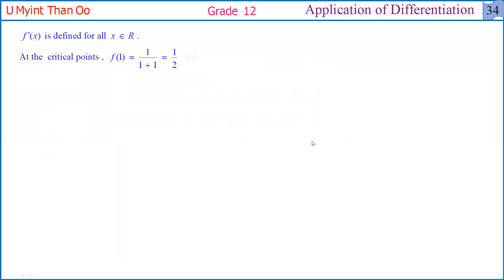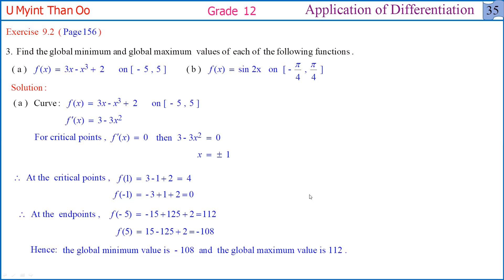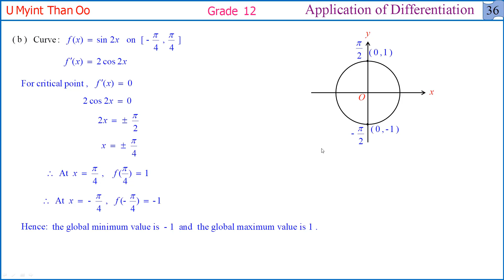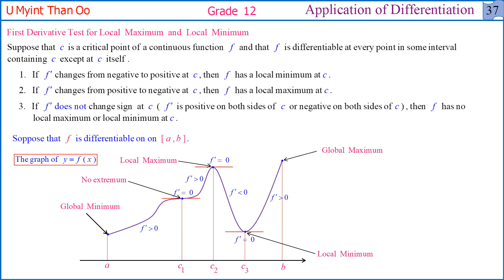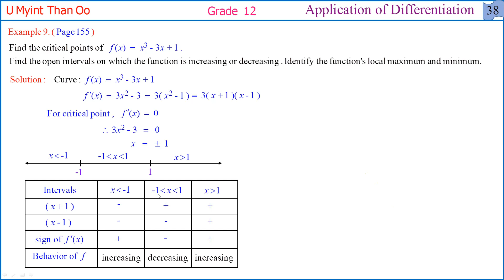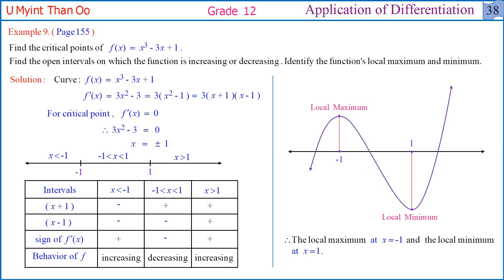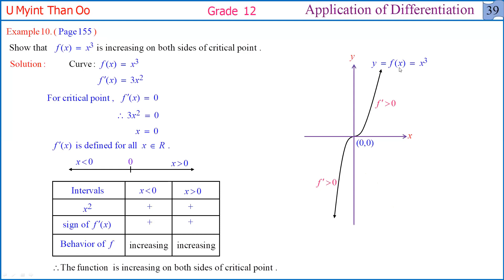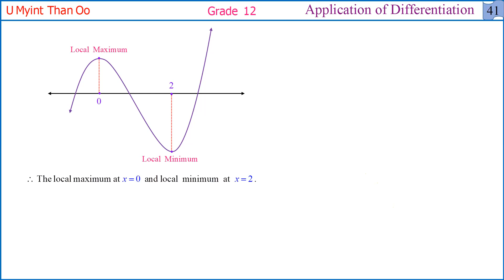G 12, Maths, Chapter-9(006)